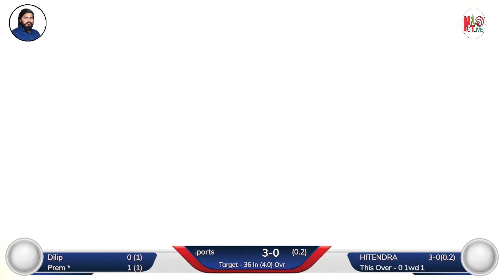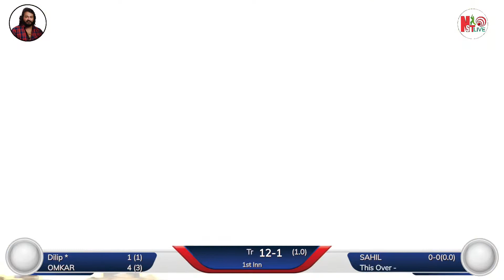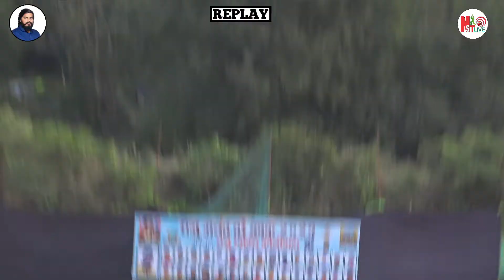TRINGA VS MANCH11 (1ST QAUTER FINAL MATCH)